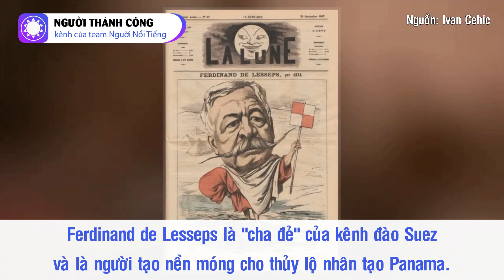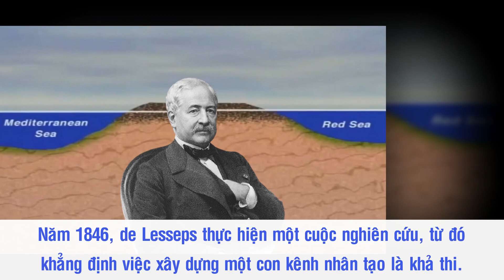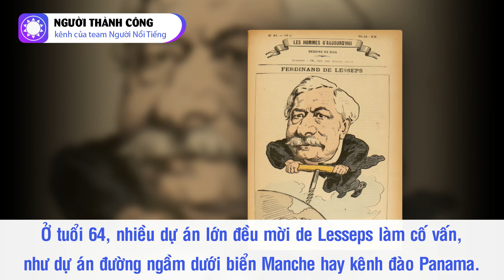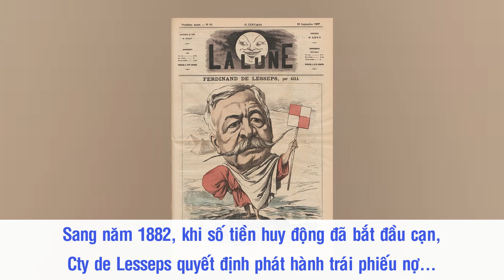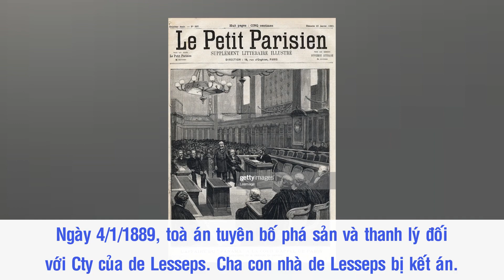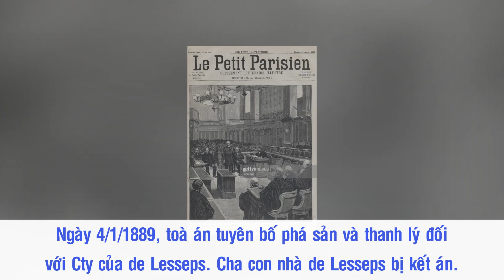Ferdinand De Lesseps - “Cha Đẻ” Kênh Đào Suez, Thất Bại Với Kênh Đào Panama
Ferdinand De Lesseps - “Cha Đẻ” Kênh Đào Suez Và Thất Bại Với Kênh Đào Panama

Ferdinand de Lesseps không phải là một kiến trúc sư, cũng không phải là một nhà tài chính. Xuất phát điểm của ông là một nhà ngoại giao, thế nhưng de Lesseps chính là cha đẻ của kênh đào Suez, công trình được ví như huyết mạch của kinh tế thế giới. Ông cũng là người tạo nền móng cho thủy lộ nhân tạo Panama, nhưng cũng vì công trình này mà de Lesseps phải nhận những thất bại cay đắng lúc cuối đời.